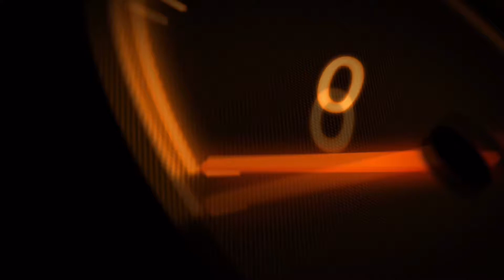EL BUQUE INGLÉS AL ESTILO DE WEPA EN VIVO SONIDO DISCOMOVIL VALENCIA BROOKLYN NUEVA YORK 2021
EL BUQUE INGLÉS AL ESTILO WEPA EN VIVO SONIDO DISCOMOVIL VALENCIA BROOKLYN NUEVA YORK 2021

ERIC_ELCHINO_GALVEZ

AMIGO(A) si as llegado a este punto de leetura,
solo quiero decirte que muchas gracias por estar apoyando nuestro canal
gracias a ti somos lo que somos sin tu apoyo no seriamos nadie,
GRACIAS AMIGO(A) QUE DIOS TE BENDIGA SIEMPRE Y CUIDE DE TI DONDE QUIERA QUE VALLAS,
te mando un fuerte abrazo donde quiera que estes de tu amigo